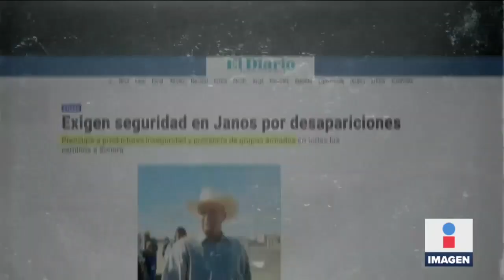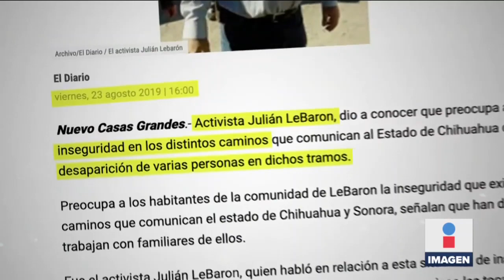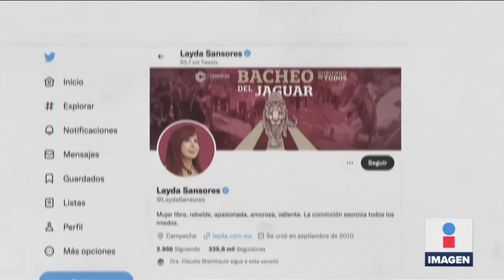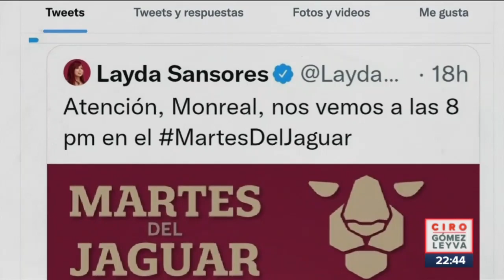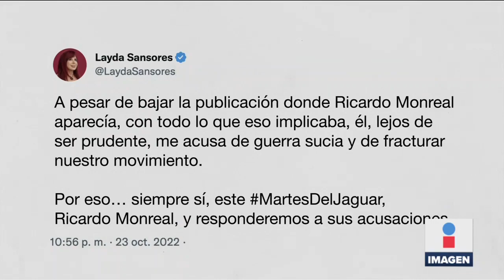Feministas grafitean mural de Siquieros | Ciro Gómez Leyva | Programa Completo 24/octubre/2022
ENVIVO México, el crimen organizado, narcomantas y hasta un corrido de la BandaMS, así será la nueva versión del emblemático juego de video CallOfDuty. Y feministas grafitearon el mural de David Alfaro Siqueiros de la UNAM